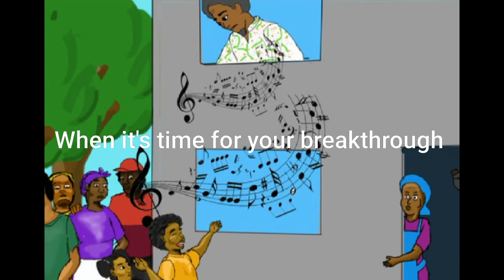OROBOSA /FOLKTALES - BED TIME STORY - READ ALOUD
Story of a blind boy who was loved by everyone and was able to make the villagers happy with his songs and good manners